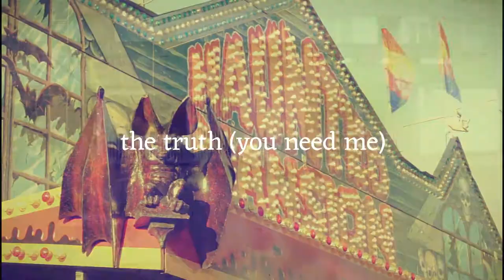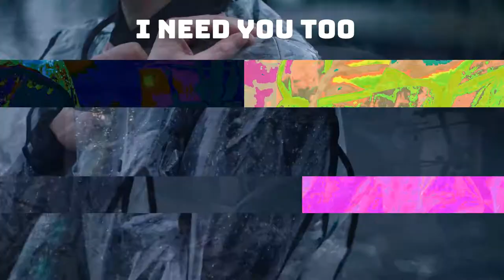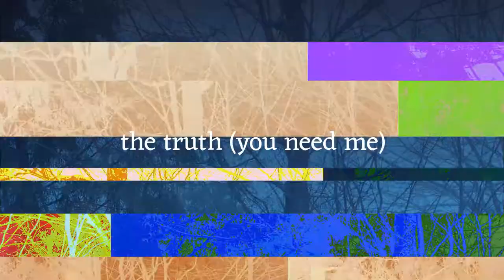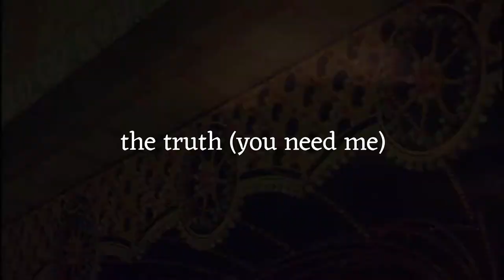The Truth (you need me) - Bear the Astronot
Bear the Astronot's Single The Truth (you need me). 1stdropmusic.com

You need it, you want it, you only live without it because you are forced to. Seek and thee shall find.

BeartheAstronot.com